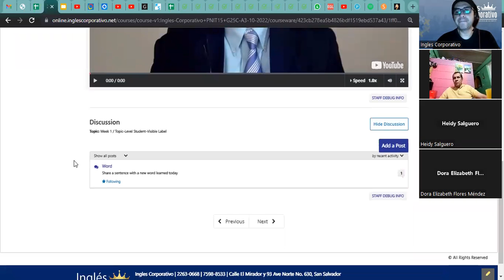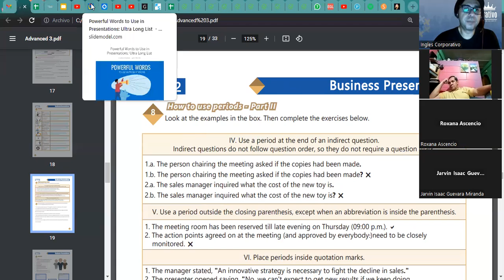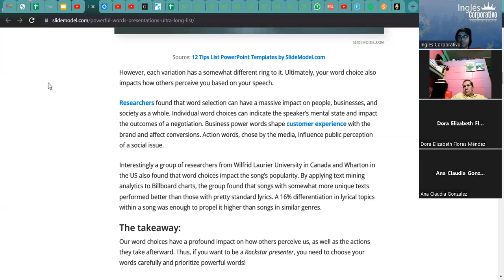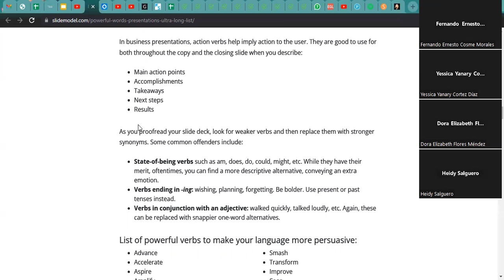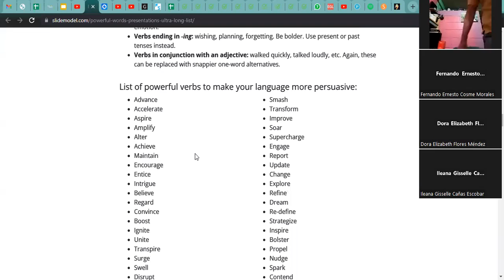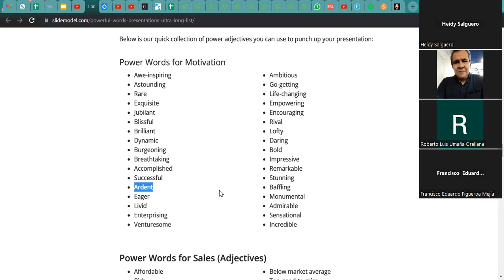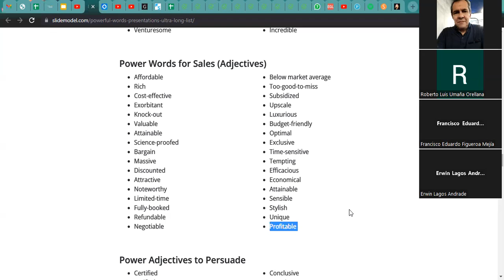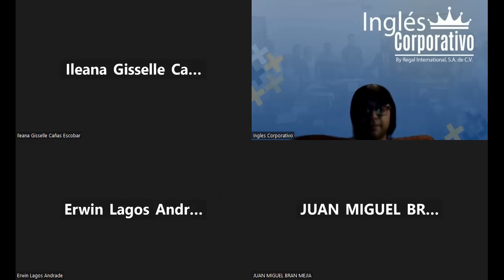Inglés Corporativo- 01-11-2022 Explain strategies to engage the audience